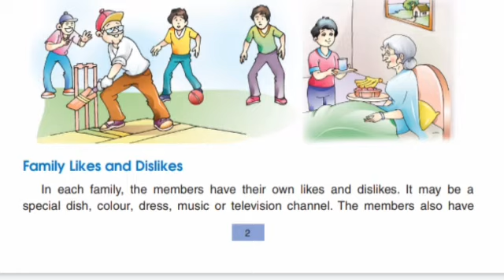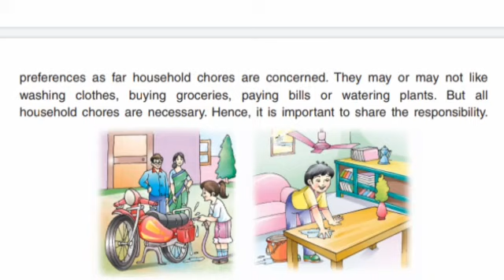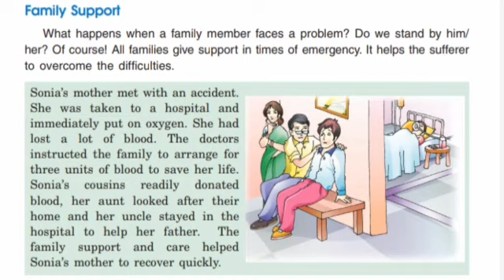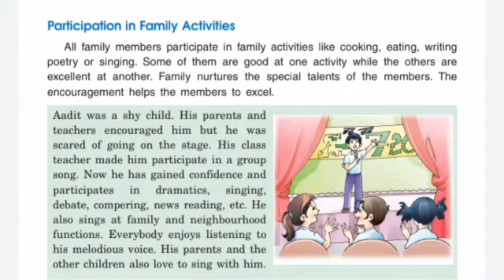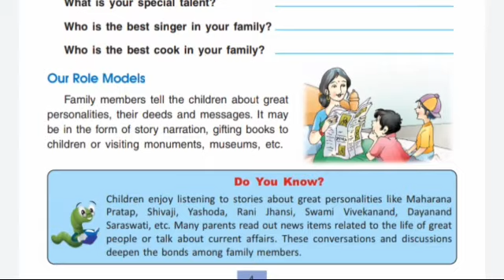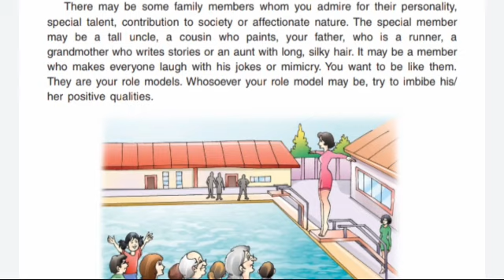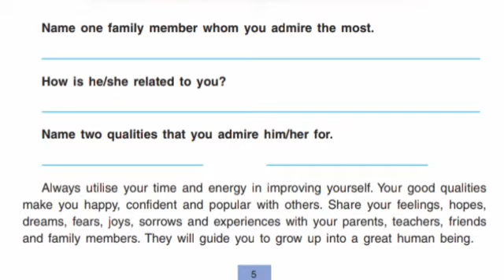Importance of Family Part-2//S.St.Chapter-1//Class-5//DAV Public School//Explanation by Bkumar